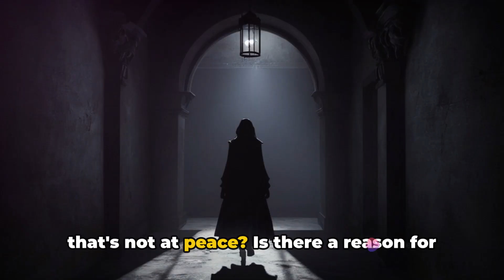What do Mosquitoes mean SPIRITUALLY?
Get the MOST POWERFUL Spiritual Affirmations Track to REWRITE your reality

Get your Fengshui Crystal Bracelet CUSTOMIZED to your Astrology + Chinese Stars Charts

Sorcery of Light, Singapore's Elite Spiritual Consultancy. For White Magick, Destiny Consultations and Healing

Summary: We explore the spiritual perspective of mosquitoes. Join us as we contemplate these buzzing creatures as astral beings and mirrors of our negative energies. Are mosquitoes more than just pesky pests? Let's uncover their deeper spiritual significance together.